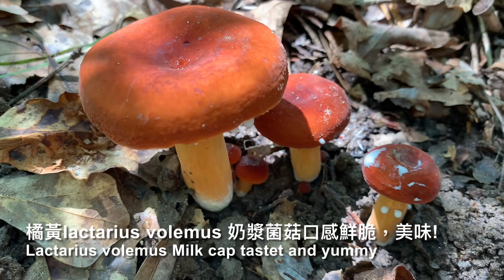真好吃！橘黃奶漿菌菇三明治Foraging orange milky mushrooms with bagel sandwiches